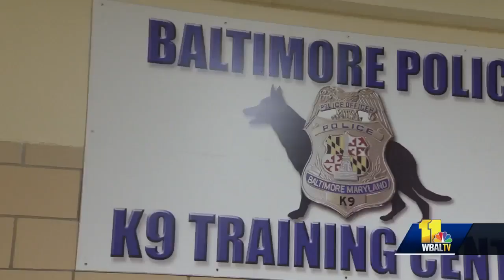Baltimore Police Department begins training K-9 recruits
Most of the new recruits are German shepherds. They're all under 2 years old and green, which means they're learning police work from scratch.